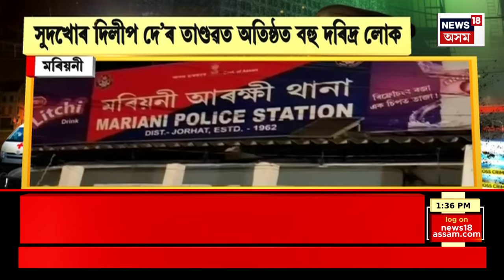APARAHNAMA | সোণ বিক্ৰীৰ চলেৰে বহিঃৰাজ্যৰ লোকৰ পৰা ধন লুটৰ ঘটনা।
APARAHNAMA | 00.20 |সোণ বিক্ৰীৰ চলেৰে বহিঃৰাজ্যৰ লোকৰ পৰা ধন লুটৰ ঘটনা।
04.00 | মঙলদৈৰ নিকতৱৰ্তী বেজপাৰা বাগান চকত এজন ড্ৰাগছ সৰবৰাহকাৰীক আটক কৰে মঙলদৈ আৰক্ষীয়ে